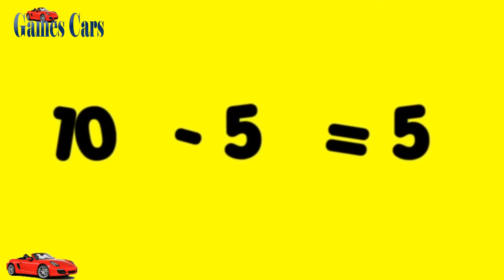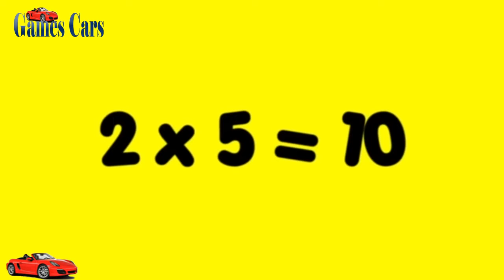Learn about 10 math with Batman imaginext toys spiderman wonder woman new superhero educational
Marie Holbrook Cars